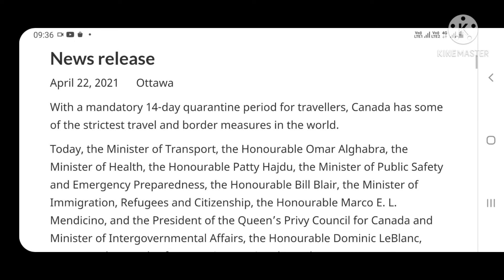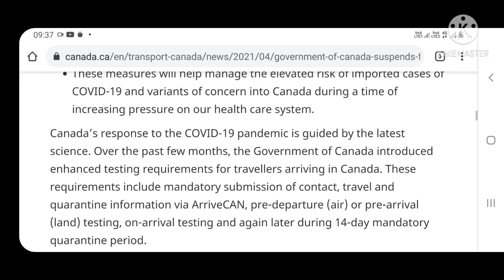Canada Ban flight from India /Canada bans Flight UPDATE/ Canada travel restrictions